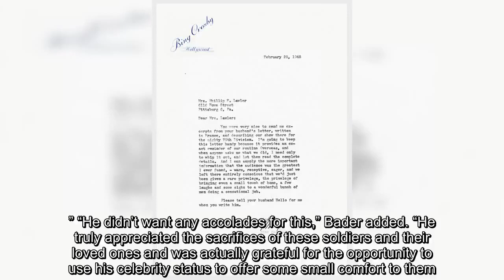✅ Bing Crosby’s unseen Second World War letters and photos revealed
✍   Letters that Bing Crosby sent to the families of Second World War soldiers have been released for the first time after being discovered in his attic. Photographs of the late US music star entertaining troops have also come to light.    The pictures and notes have been shared by HLC Properties Ltd – Crosby’s estate – after being found by vice president Robert S Bader. In one letter typed on paper headed “Bing Crosby, Hollywood” and dated April 10 1945, the star wrote: “It was a pleasure working for the boys in France and Belgium, in fact, one of the richest experiences of my life.” Some of the letters Crosby penned were to let people know he had met their loved ones.  There are also notes from the soldiers’ relatives, thanking the singer for bringing joy and hope to their sons, husbands and brothers.  In one dated March 5 1944, a woman named Beth Du Bois wrote: “It gives me a strangely comforting feeling to know that someone whose voice I can hear has so recently talked with my son wh ...